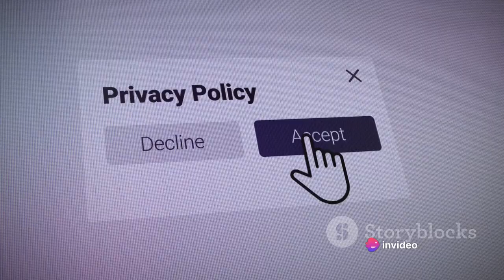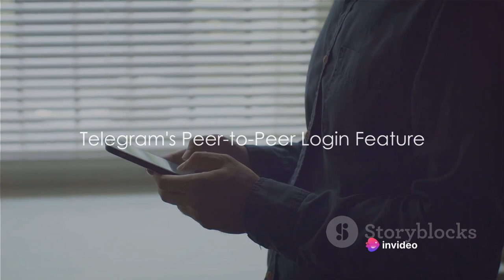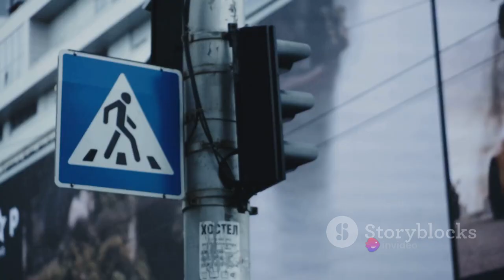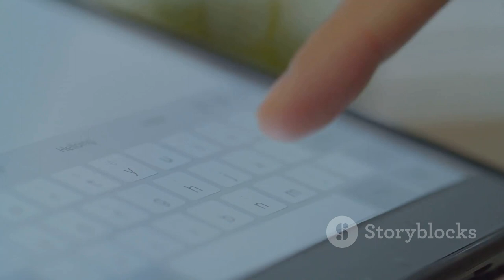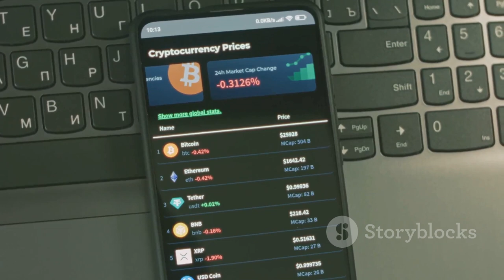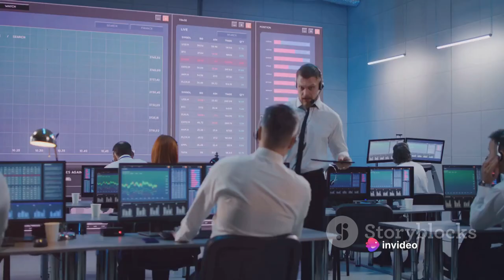Telegram Is Hacked! Is Your Data Secure?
In this eye-opening video, we dive into the recent Telegram security breach that left millions vulnerable. We'll unpack the details of the hack, discuss its implications for user data, and provide actionable tips to safeguard your information. Don't miss out on essential insights to keep your data protected in an increasingly digital world.
Follow me on TWTR:/ xenacod